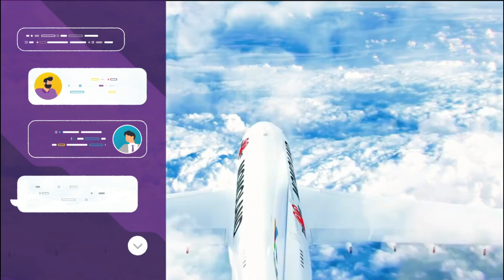Beats International - Dub Be Good To Me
Best Hits Music Playlist Pop Mix Best Of 90's 80's Club | Dance | Remixes | Bootleg | Mashup | Retro Megamix [2020]
Funky House, Deep House, House, Reggae, Eurodance 💌Deep Music Pop *☆ * Best Songs Music Playlist (Upbeat Songs 2020
*☆ * Car Music Mix - Best Remix Of Popular Songs (Special Mix 2020) zenimaks *☆ *